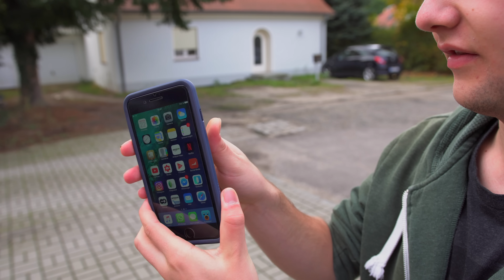Dieser Bumper schützt vor einem Displaybruch! - Techniklike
In diesem Video zeige und teste ich zwei Produkte von der Firma Rhinoshield, welche das iPhone bei einem Sturz gut schützen sollen.
Viel Spaß!

Vielen Dank an Rhinoshield für die Unterstützung bei dem Video!